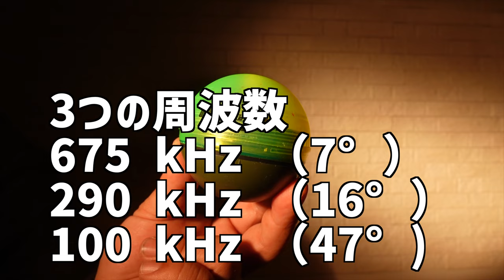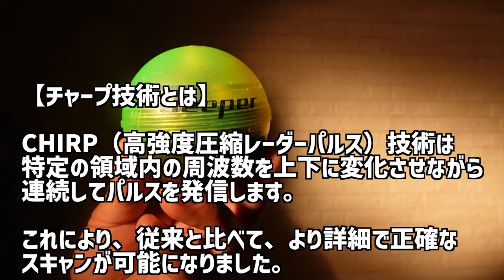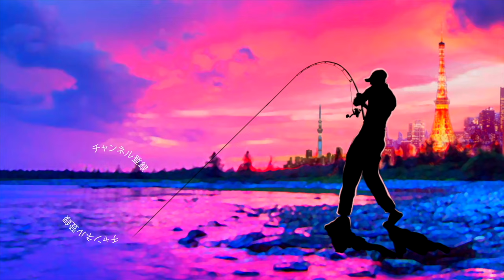釣光TVからお知らせ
釣光TVからお知らせって事で携帯型魚群探知機のディーパーがお得にゲット出来るチャンスです！

現在、2021年末ホリデーシーズン向けにDeeper CHIRP+の限定パッケージ・限定価格商品を展開中です。
・おしゃれなギフトパッケージに入ったCHIRP＋が定価より6400円オフの33,590円（税込）

Deeper　CHIRP＋2021ウィンターギフト製品詳細＊＊＊
・ギフトシーズン到来！お得なCHIRP+限定パッケージ販売開始
・期間限定、数量限定なお得なパッケージです。
・定価39,990円が期間限定で33,590円とお得！

deeper CHIRP+の特徴
• 全く新しいチャープ技術を用いたワイヤレススGPS魚群探知機
• 3つの周波数、675 kHz（7°）、290 kHz （16°）、100 kHz （47°) 。
• 充電時間45分で80%、75分で満充電
• Wi-Fi接続で100mの通信距離、100mの水深に対応
• CHIRP技術により1cmのターゲットが判別が可能
【チャープ技術とは】
CHIRP（高強度圧縮レーダーパルス）技術は特定の領域内の周波数を上下に変化
させながら連続してパルスを発信します。これにより、従来と比べて、より詳細
で正確なスキャンが可能になりました。

55アップしか釣れない！デプス「コードネームバス」に巨大バスが襲い掛かる衝撃映像